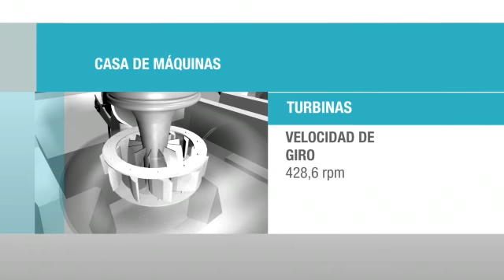FICHA TECNICA C de M ANIDADO OKKK_512K_Stream.mp4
ficha tecnica casa de maquinas